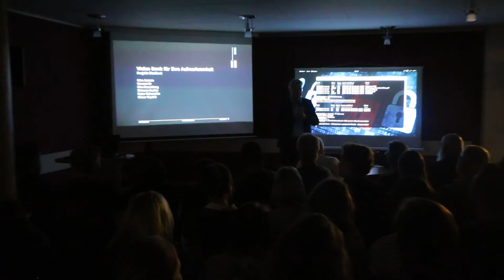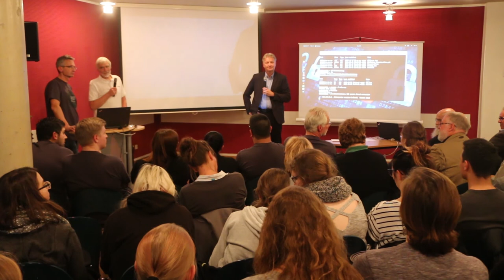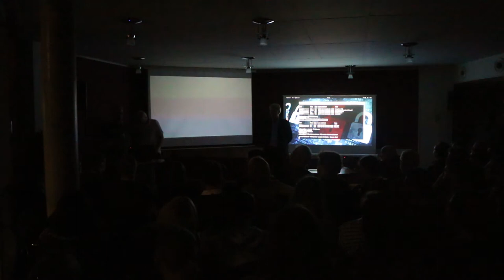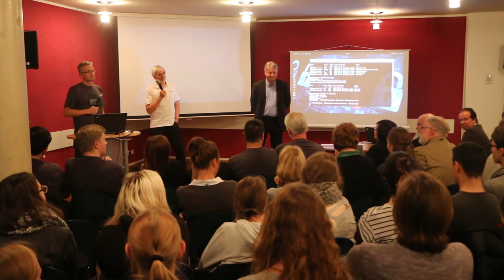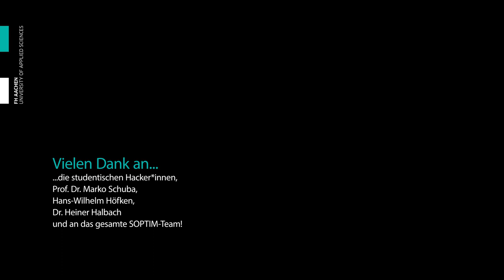Hackerangriff auf SOPTIM IV: Podiumsdiskussion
Angriffe auf IT-Systeme sind keine Fantasien von Science-Fiction-Romanautoren, sondern passieren hier und jetzt in unserer Gesellschaft. Um auf das Thema Cyber-Sicherheit hinzuweisen, hat ein studentisches Team der FH Aachen ein Unternehmen angegriffen und einen Blackout verursacht - natürlich in Absprache mit dem "Opfer".
Den vollständigen Mitschnitt der Veranstaltung gibt's hier auf unserem YouTube-Kanal.